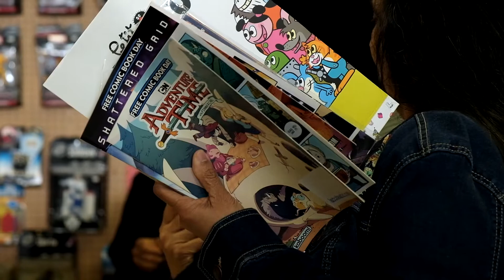Samedi BD Gratuite - Free Comic Book Day 2018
Un aperçu du Samedi de la BD Gratuite / Free Comic Book Day 2018.

De belles rencontres lors de cette belle journée. Merci à Geekulture, L'OVFM, les X-MEN Montréal, Ze Joker et tous les cosplayers présent ainsi que les auteurs de bandes dessinées.

Rendez-vous l'an prochain!

3161-B Dagenais Ouest, Laval, QC H7P 1T8